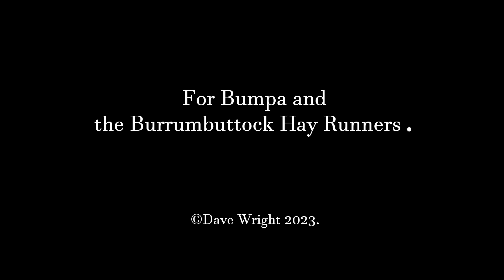Dave Wright & The Midnight Ramblers- Wire Strainers (Official Clip)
The second single from the 2023 album Darkness Calling.
Recorded and mixed at Headgap Studios, Melbourne by Finn Keane Oct- Nov 2022.
Mastered at Crystal Mastering by Joe Carra.
Produced by Dave Wright.

Dave Wright- Vocals/Acoustic Guitar
RJ Barber- Mandolin/Vocals
Tim Cavanagh- Upright Bass/Vocals
Connor Ross Hicks- Fiddle/Vocals
with
Ben Franz- Pedal Steel
Bek Chapman- Backing Vocals

Hand drawn animation  by Campbell James